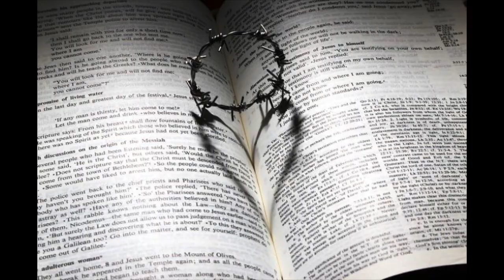Hallelujah – Easter Version (in G major)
Leonard Cohen’s Hallelujah.                                                                                                                                                                                         Lyrics re-written by Kelley Mooney. Adaption for Easter.
This song is a reflection of Easter and the Story of The Passion.                                                                                                               There is something really special about Easter.  The holiday reminds us that no matter how dark the days we’re living in may seem, light and healing, renewed hope and new beginnings are just around the corner.